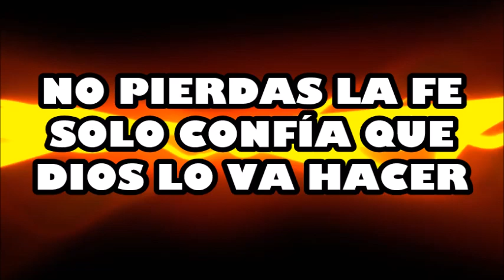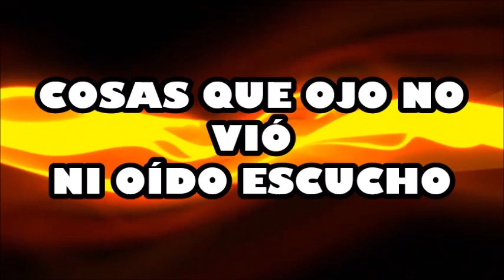LO VERÁS Janett Aponte PISTA CON LETRA ( IGLESIA VIVA )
VEREMOS LA GLORIA DE DIOS EN NUESTRAS VIDAS